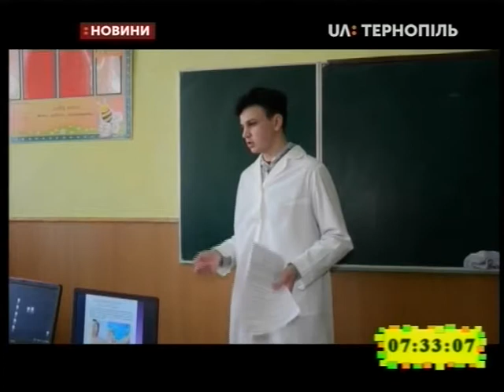24.02.2020. Новини. 7:30